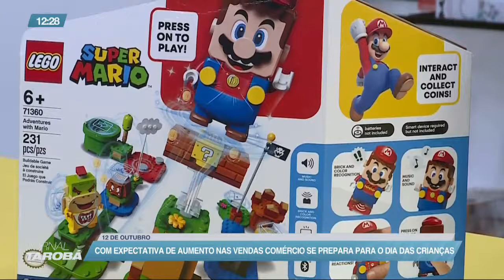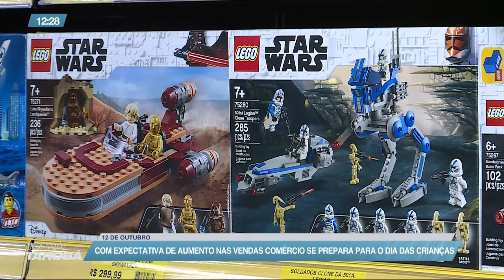Jornal Tarobá - Bloco2